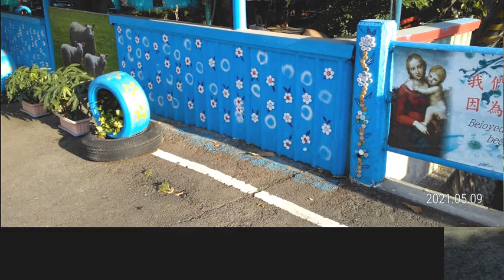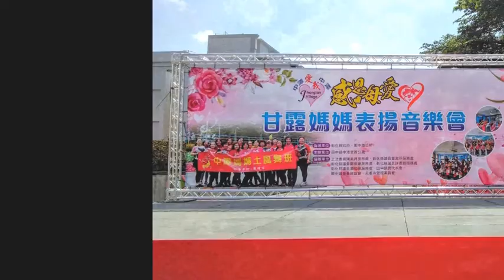【我愛中潭】2